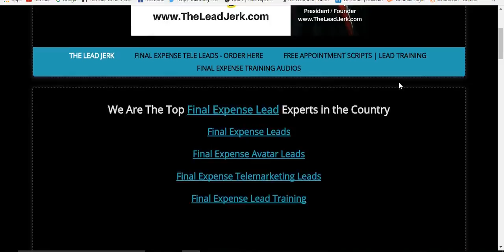Final Expense Leads - Exclusive final expense leads!! Never shared!!